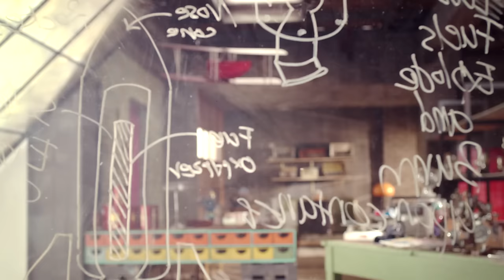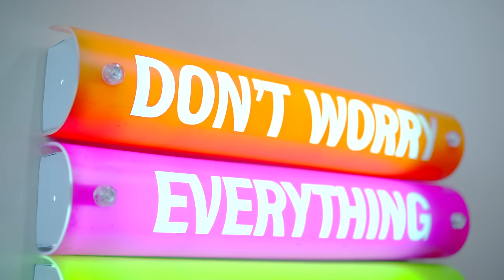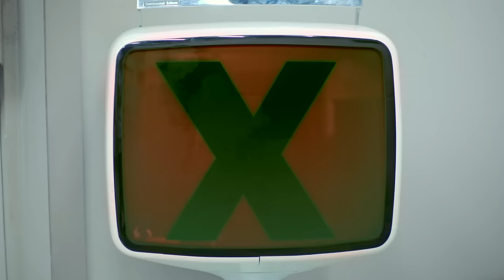FIESTAR(피에스타) _ Vista MV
Click on 'CC' button or activate 'Interactive Transcript' function. :)

Let's FIESTAR! The new girl group FIESTAR finally making their debut.

FIESTAR received much attention from fans for being the first girl group of Loen Entertainment, home to Korea's top female artists including IU, Gain, SunnyHill, and Zia. As a combination of "Fiesta" and "Star", the name of the group "FIESTA" contains their determination to be a K-pop "STAR" that delivers passion and enjoyment to the public with music that is fun and full of energy just like the Spanish word for festival "FIESTA".

The debut song "VISTA", announcing FIESTAR's beginning is a song that expresses their dynamic and active identity, enrapturing listeners with its original and magnificent sounds resembling a musical.

Moreover, FIESTAR's version of "Sea of Moonlight" -- the title song of the summer project album of Loen Entertainment's creative label "LOEN TREE" -- is included as yet another gift for fans.

FIESTAR (フィエスター) _ Vista MV

Let's FIESTAR！新人ガールズグループFIESTARがいよいよデビュー。

FIESTARは、アイユ、カイン、サニーヒル、ジアなど国内最高の女性アーティストたちが所属しているロエン・エンターテイメントが初めて披露するガールズグループで、そのデビューニューズだけで音楽ファンたちの期待を一身に受けた。グループ名'FIESTAR'は'FIESA'と'STAR'の複合語で、'お祭り'を意味するスペイン語'FIESTA'のように、常に楽しくてエネルギッシュな音楽で大衆に情熱と楽しさを伝えるK-POPの'STAR'になろうという抱負を込めている。

FIESTARのデビュー曲「Vista」は、FIESTARのダイナミックで活気溢れるアイデンティティを表現した曲で、一本のミュージカルを見るような華やかで独創的なサウンドが聞き手を圧倒する。

また、今年の夏ロエン・エンターテイメントのクリエイティブレーベルである'ロエンツリ'のサマー・プロジェクト・アルバムのタイトル曲「月光の海」がFIESTARバージョンで収録されファンたちにもう一つのプレゼントとなる。

Let's FIESTAR! 신인 걸그룹 FIESTAR가 드디어 데뷔한다.

FIESTAR는 아이유, 가인, 써니힐, 지아 등 국내 최고의 여성 아티스트들이 소속된 로엔엔터테인먼트에서 처음으로 선보이는 걸그룹으로 데뷔소식만으로도 음악팬들의 기대를 한 몸에 받았다. 이들의 그룹명 'FIESTAR'는 'FIESA'와 'STAR'의 합성어로, "축제"를 뜻하는 스페인어 "FIESTA"처럼 늘 신나고 에너지 넘치는 음악으로 대중에게 열정과 즐거움을 전달하는 K-POP의 "STAR"가 되겠다는 포부를 담고 있다.

FIESTAR의 시작을 알리는 데뷔곡 'Vista'는 FIESTAR의 역동적이고 활기찬 정체성을 표현한 곡으로, 한 편의 뮤지컬을 보는 듯한 화려하고 독창적인 사운드로 듣는 이를 압도한다.

또한, 올 여름 로엔엔터테인먼트의 크리에이티브 레이블인 '로엔트리'의 여름 프로젝트 앨범 타이틀곡이었던 '달빛바다'가 FIESTAR 버전으로 수록되어 팬들에게는 또 다른 선물이 될 것이다.